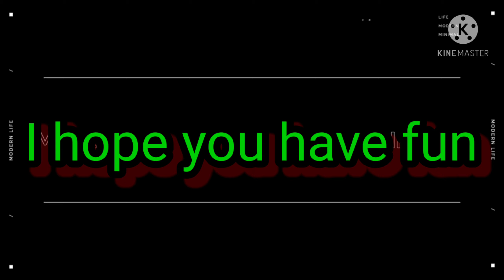I'm stuck😪😔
Hey Guys, in this Video I'm stuck. I hope you have fun.
Much Thanks to my mates they helped me:
Gml_lol, Erik_lp, Tweam and Partylachs2.0
Song: We are